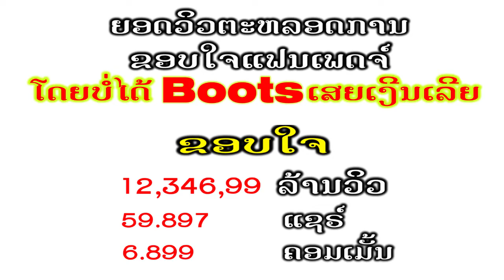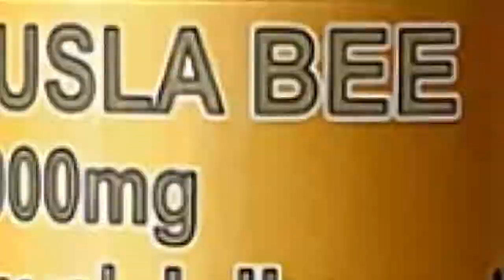ເມຍຫຼວງບຸກຕີເມຍນ້ອຍທີ່ຖືພາ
ເມຍຫຼວງບຸກຕີເມຍນ້ອຍທີ່ຖືພາ "ສະທ້ອນສັງຄົມ"
ສະຫລອງ 12ລ້ານວິວ ທາງລາຍການຈີ້ເສັ້ນ
ຈິ່ງເອົາມາໂພດລົງຄືນໃຫມ່ສໍາລັບຄົນບໍ່ທັນເບີ່ງ
ຂອບໃຈແຟນເພດຈ໌ຂອງຈີ້ເສັ້ນທຸກໆຄົນ